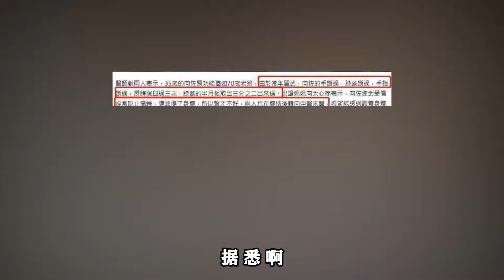向佐：肾亏如70岁老翁，把郭碧婷当产子机器，他的身体真的能行